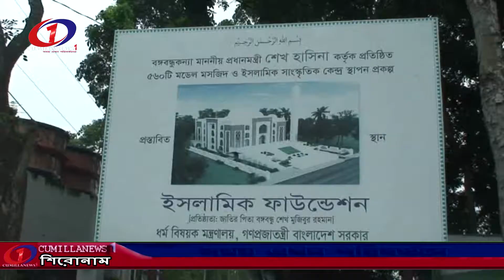কুমিল্লার বুড়িচংয়ে মডেল মসজিদ কাজের উদ্বোধন#